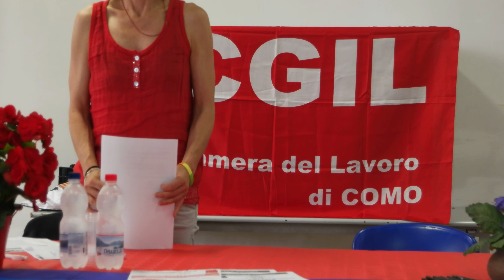Insieme per la salute/ 14 giugno 2023/ SAM 0207